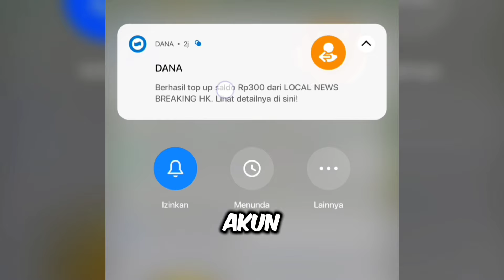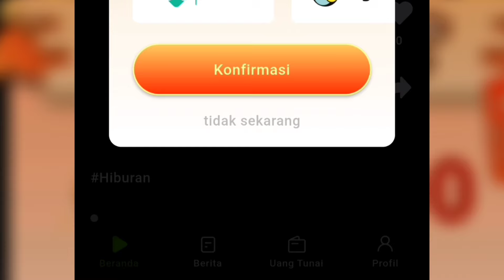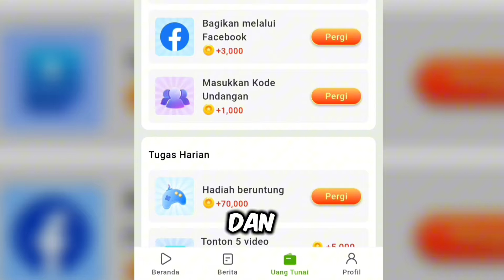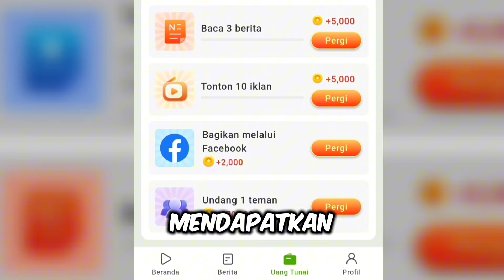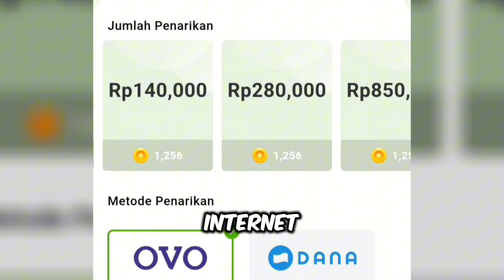Di Bayar 🤑 Cuma Dari Nonton Vidio Pendek - Cara Menghasilkan Uang Dari Internet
PENGUNGKAPAN AFILIASI: Video dan deskripsi ini mungkin berisi tautan afiliasi, artinya jika Anda mengeklik salah satu tautan produk, saya akan menerima komisi kecil. Saya tidak akan menaruh apa pun di sini yang belum saya verifikasi dan/atau gunakan sendiri.
PENAFIAN PENDAPATAN: Video ini hanya untuk tujuan pendidikan. Pendapatan atau representasi pendapatan apa pun hanyalah pernyataan aspirasional mengenai potensi penghasilan Anda. Tidak ada jaminan bahwa Anda akan menerima hasil yang sama atau hasil apa pun. Hasil Anda akan bergantung sepenuhnya pada etos kerja, pengalaman, dll. Anda secara tegas setuju untuk tidak mengandalkan informasi apa pun yang terkandung dalam video ini
Penafian: - Saluran ini tidak mempromosikan konten ilegal apa pun, semua konten yang disediakan oleh saluran ini dimaksudkan untuk tujuan pendidikan saja